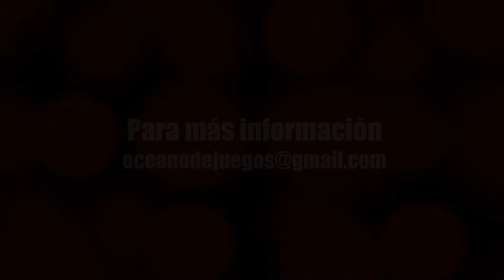Afthe the virus (Conclusiones) TL